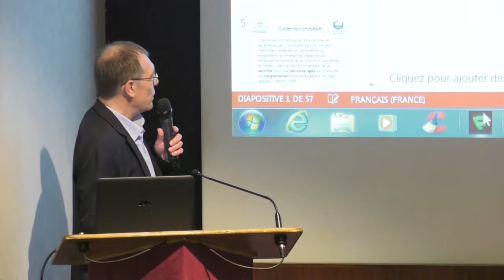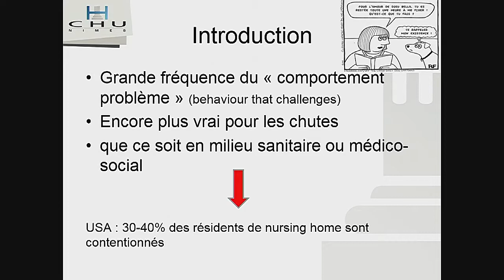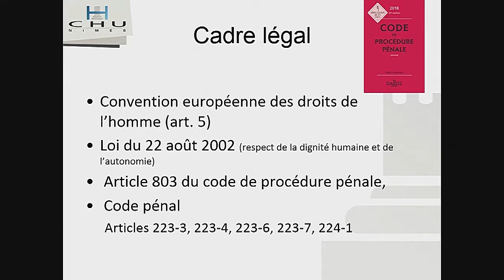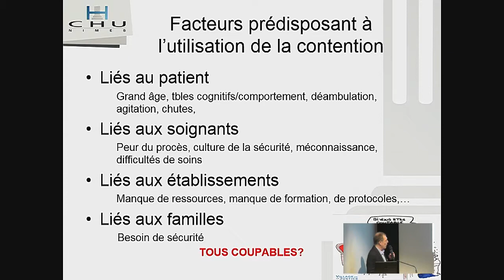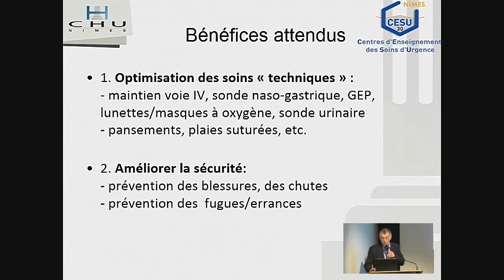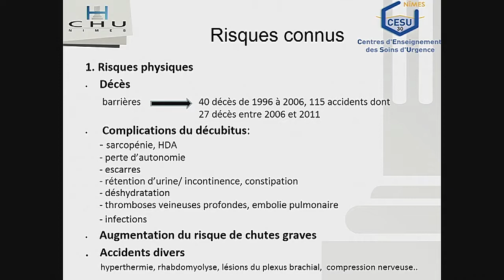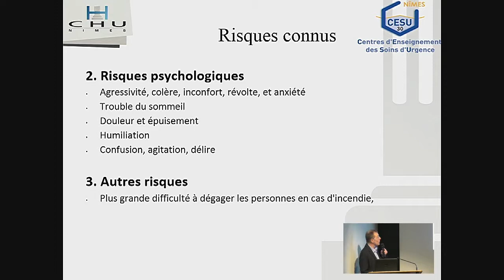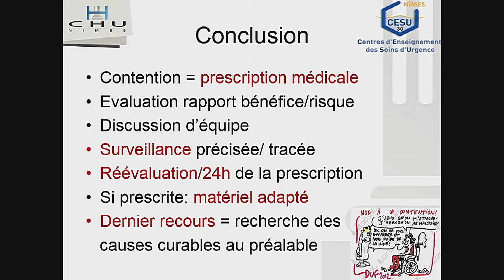Contentions : bénéfices et risques de la contention - Dr Jean DELATE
Journées APF Formation des 30 et 31 Janvier 2018
"Tension liberté/sécurité des usagers en ESMS : les pratiques professionnelles bousculées"

Matinée du 30 janvier 2018 : Liberté d'aller et venir
Séance n°1 : Les contentions
Intervention : Les bénéfices et risques de la contention
Intervenant : Dr Jean DELATE, MPR, SAMSAH du Gard, CHU de Nîmes.